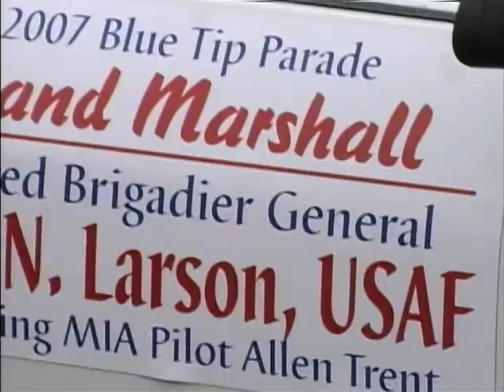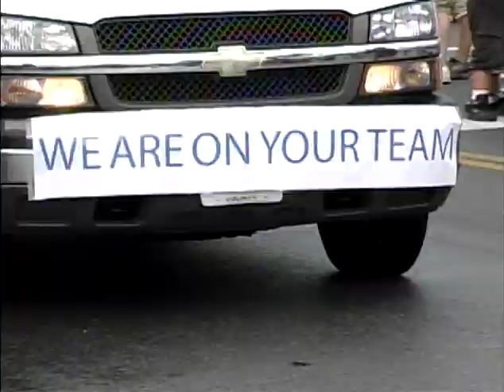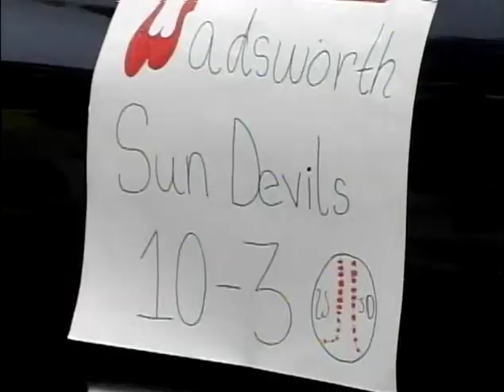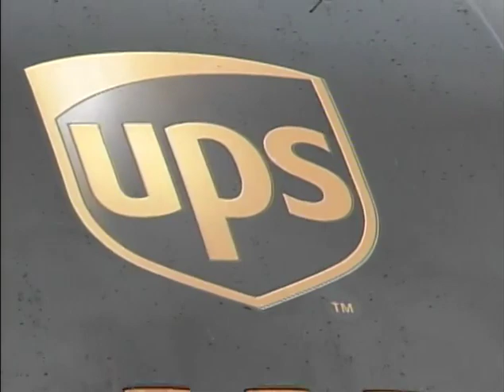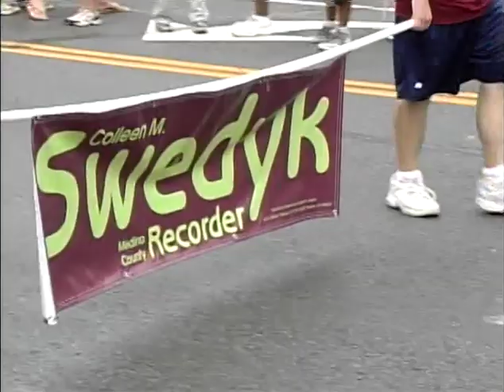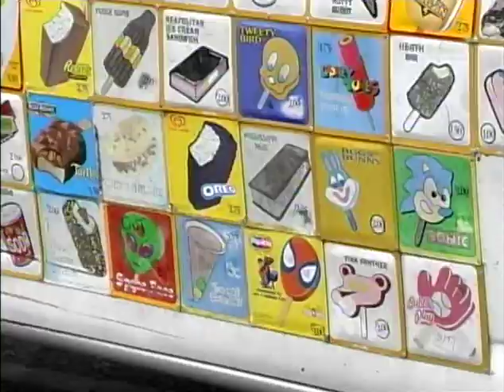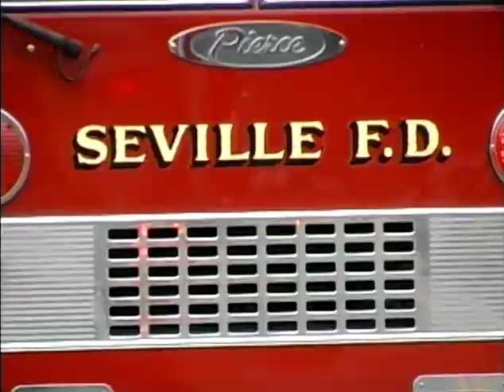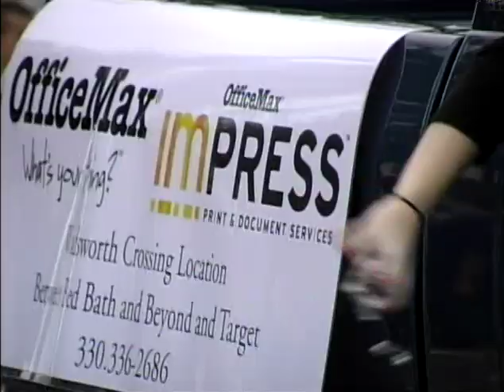Blue Tip Parade - 2007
The Blue Tip Festival is a five-day celebration of the Wadsworth, Ohio community. It starts with a world-class parade and the lighting of a giant, twenty-foot blue tip match which lights downtown Wadsworth during the festival's duration. The festival then offers attendants their choice of amusement rides, festival foods, midway games, contests, and other entertainment. The Festival begins on the first Tuesday after Father’s Day and runs through Saturday.

WCTV
619 School Dr. Wadsworth, OH 44281